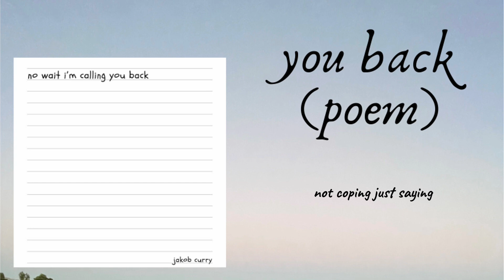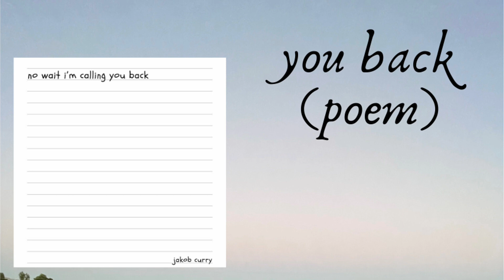Jakob Curry - you back (poem) (Official Lyric Video)